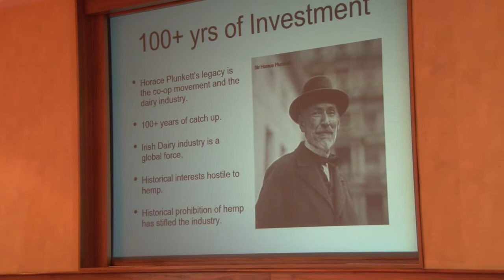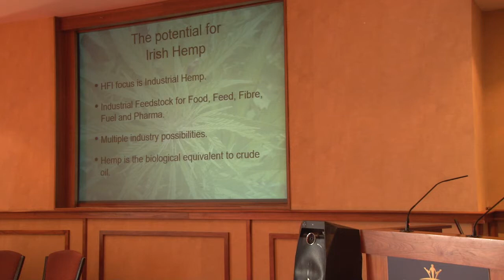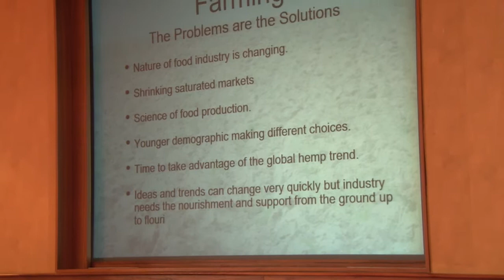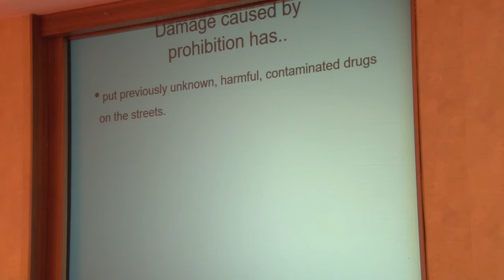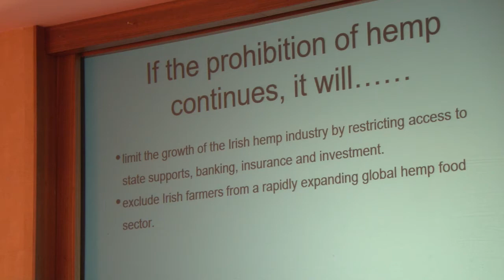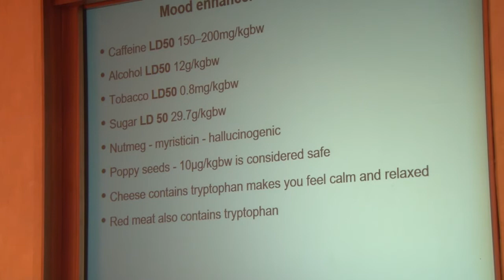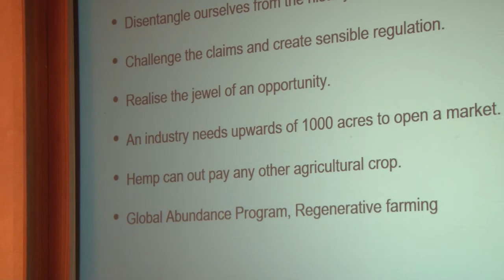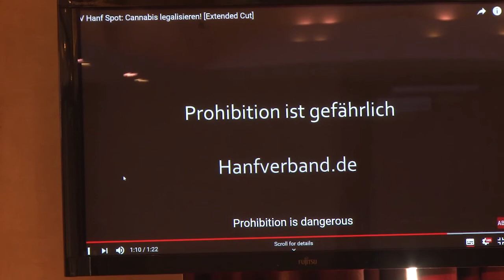Kate Mullaney - Hemp Federation Ireland Conference 2020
Kate Mullaney speaks at the Hemp Federation Ireland Conference on March 12th 2020 at the Tullamore Court Hotel, Co Offaly.

Run in conjunction with National Organic Training Skillnet.